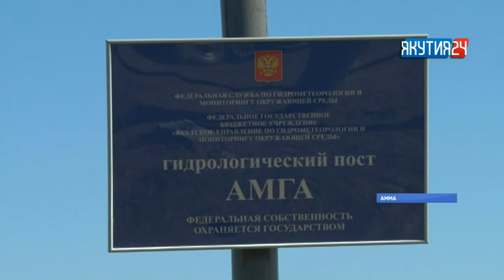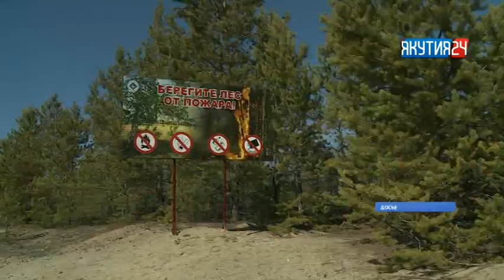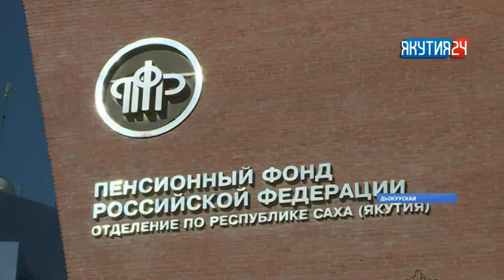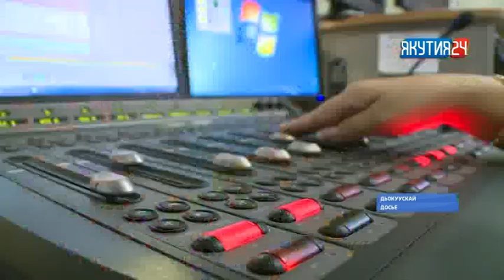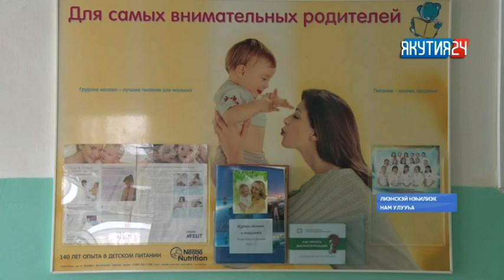«Саха сирэ» информационнай биэрии. Ыам ыйын 7 күнэ, 13:30 ч.